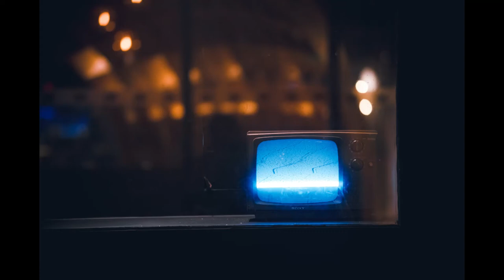Film Review: 017 White Noise 2005 (dir. Geoffrey Sax) R15, Sunday DVD Rental Suggestion Podcast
Get £5 off your first order of £30 or more with online beauty/skincare retailer Look Fantastic!!!
(Look Fantastic ships worldwide!!)

EVP (electronic voice phenomena) is used in this ghost story to contact the dead, however the messages that are received are not all that they seem to be and those who dabble in it tend to be punished for their curiosity.

Jonathan Rivers has just lost his pregnant wife in an accident and is still mourning when Raymond Price approaches him to tell him that his wife has been sending messages from the other side.

The title of this film refers to electronic voice phenomena (EVP), where voices, which some believe to be from the "other side", can be heard on audio recordings. The film is not related to the postmodern novel White Noise by Don DeLillo.

The Montage Film Reviews Sunday DVD Rental Suggestion Podcast (SDRSP) is an audio podcast, that began life in 2010 running for the first Sunday in September to the last Sunday in May. Subsequently, there is no set schedule as posting is dependent on availability. However, any new episodes are always released on a Sunday.

SDRSP is designed to help you discover the best movies to rent whatever your genre preference. Therefore, if it is listed in this feed it is way above average. Those titles considered to be exceptional are highlighted as masterpieces. The overall focus of Montage Film Reviews is literature, animation, world cinema, TV and vintage. Vintage is defined as anything prior to 1980 and world cinema is defined as non-English language.

Photo by JD X on Unsplash